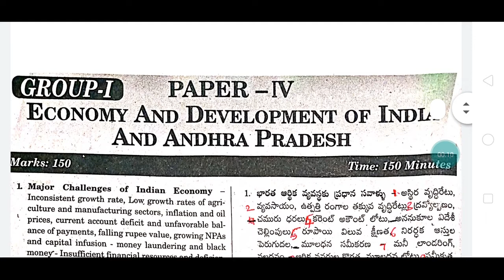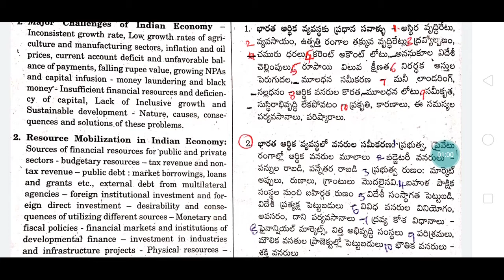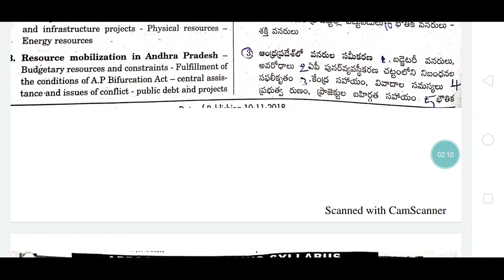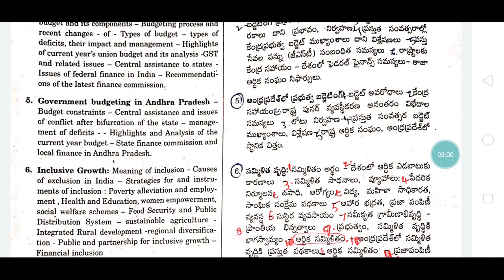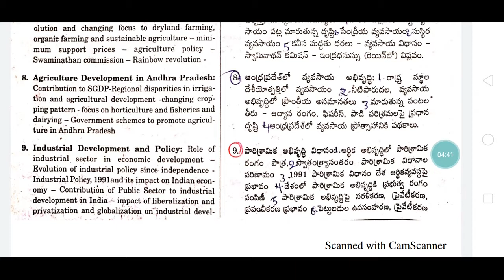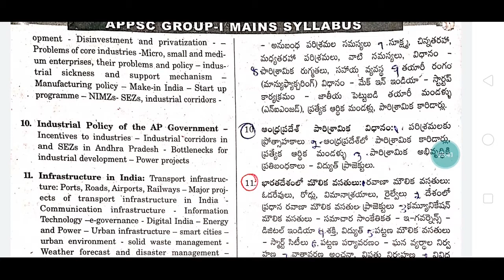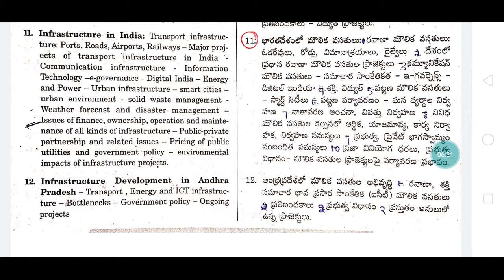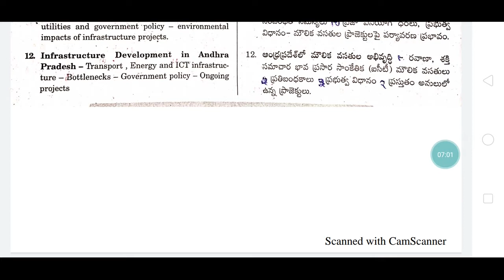Appsc group1 paper-4 syllabus|| economy and development of India and andhrapradesh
Appsc group1 paper-4 syllabus|| economy and development of India and andhrapradesh ||   appsc tspsc ||